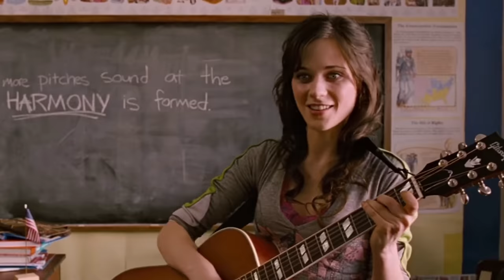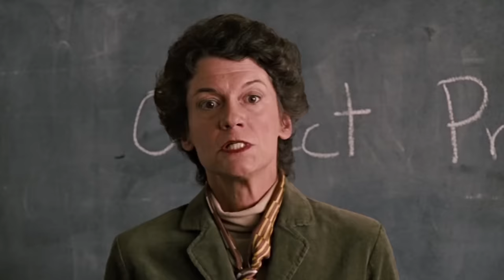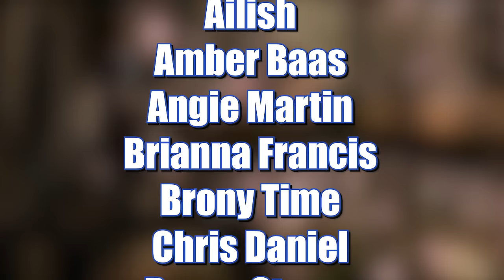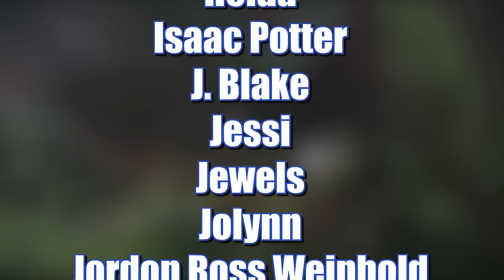Bridge to Terabithia Made Me CRY!! FIRST Time Watching And Movie Reaction!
Anime In Depth -  @AnimeInDepth234